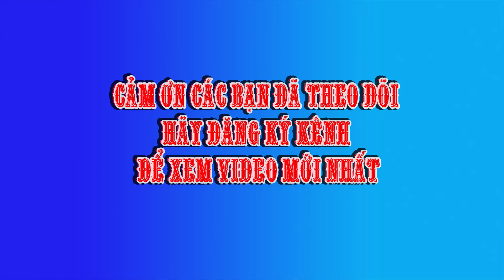THẢ BỘ DIỀU SÁO CỰC ĐẸP NHÌN LÀ MÊ ( LAYANGAN , FLYING KITES ) - GIAO LƯU DIỀU SÁO BÀ RỊA VŨNG TÀU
Vừa qua tại Bà Rịa Vũng Tàu có buổi Giao Lưu Diều Sáo giữa các CLB Diều Sáo Miền Nam : CLB diều sáo Vũng Tàu , CLB diều sáo Biên Hòa ,
CLB diều sáo SÀI GÒN , CLB diều sáo DĨ AN,...
Các lạc bộ mang đến rất nhiều diều sáo đẹp, những bộ sáo hay nhiều bộ sáo đẹp.
Hôm giao lưu các thành viên CLB diều sáo carbon có mang đến con diều sáo đẹp làm bằng carbon 5m5 với bộ sáo 11 ống làm bằng tre rất đẹp.